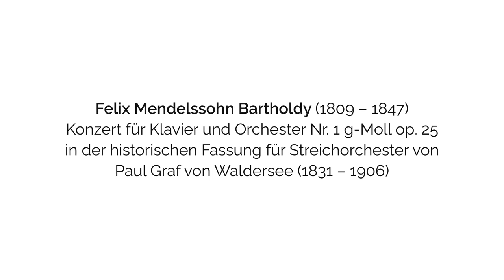Gerlint Böttcher und das Südwestdeutsche Kammerorchester Pforzheim, Leitung: Aurélien Bello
Gerlint Böttcher - Klavier
Aurélien Bello - Leitung
Südwestdeutsches Kammerorchester Pforzheim

Konzert für Klavier und Orchester Nr. 1 g-Moll op. 25 in der historischen Fassung für Streichorchester von Paul Graf von Waldersee (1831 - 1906)

Molto allegro con fuoco
Andante
Presto. Molto allegro vivace

Aufnahme 2022 in der Kreuzkirche Königs Wusterhausen
Live-Mitschnitt: Justus Beyer
Steinway D

Fotos: Peter Adamik